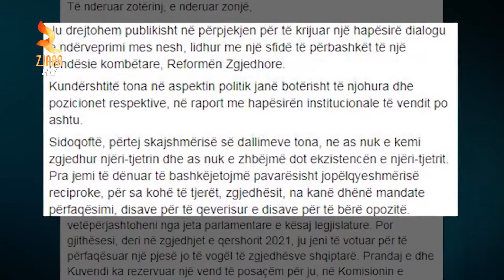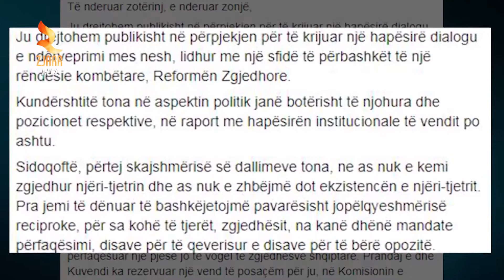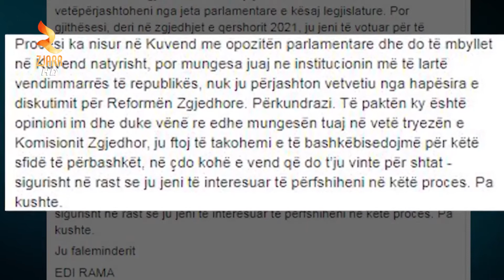RAMA FTESË PUBLIKE BASHËS PËR DIALOG